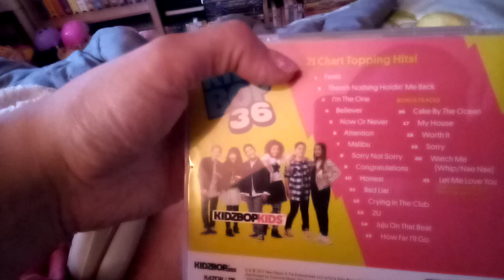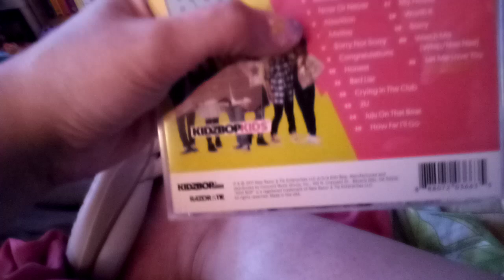Kidz Bop 36 CD Review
I Am Going To Do A CD Review Of Kidz Bop 36 From Razor And Tie.